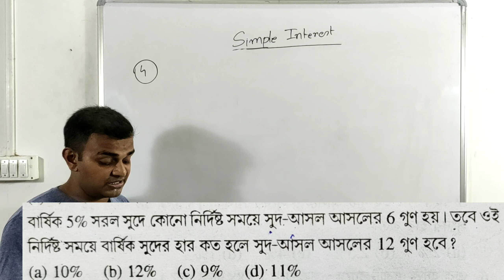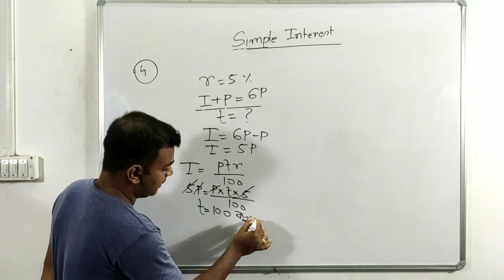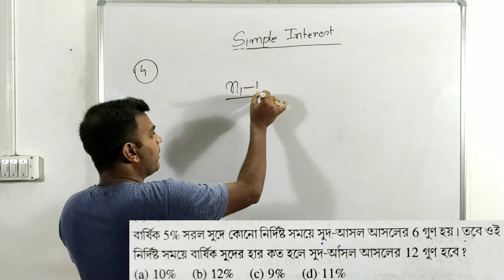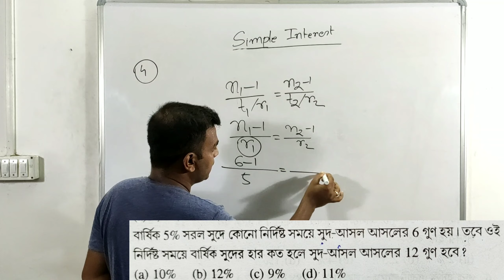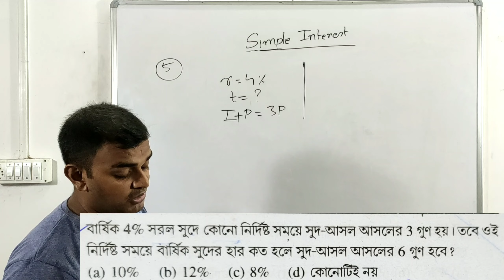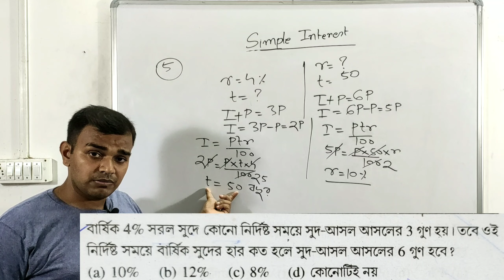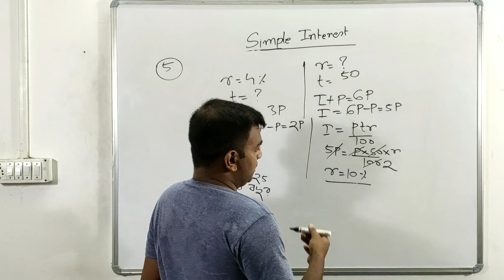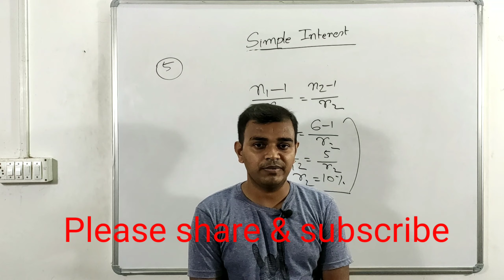Simple interest part-5 for wbpsc wbcs railway exam